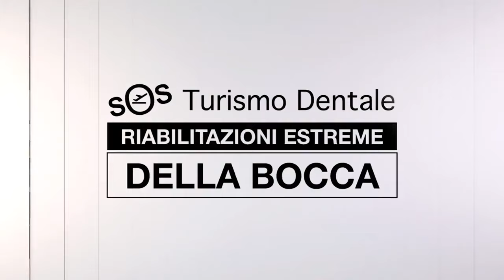Dr Palmas: Denti Fissi su Impianti dentali, la Testimonianza di Martina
Un altro caso risolto con successo su 8 impianti dentali. Guardate la testimonianza di Martina e perché  ha scelto l'Istituto di Reabilitazioni Estreme della Bocca 🔥
"Non tralasciate nulla dei vostri denti, né una carie, né una pulizia, nulla. Perché i denti comportano altre malattie che vengono a seguire. "
👉Clicca qui per accedere al gruppo consumatori di Facebook per entrare in contatto con i pazienti curati